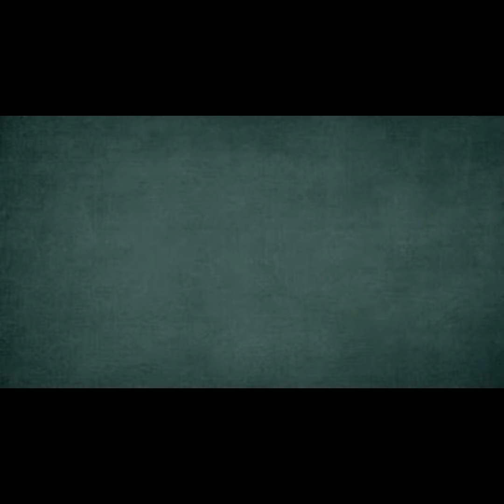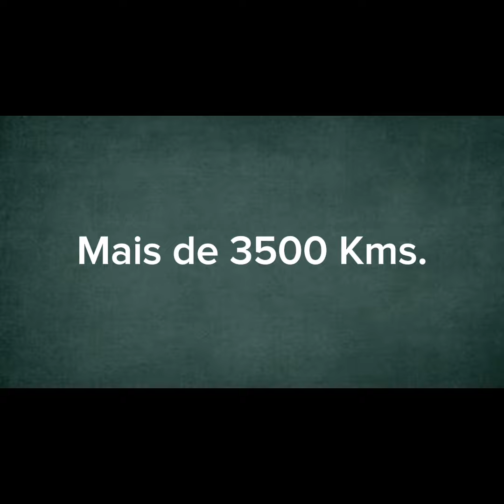Vem aí! Expedição Cerrado-Amazônia. Mais de 3500kms. 4 Rios . Um só navegante.